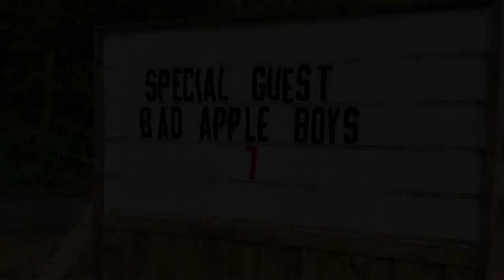Bad Apple Boys - Live @ Jay’s Boat Dock (2022)